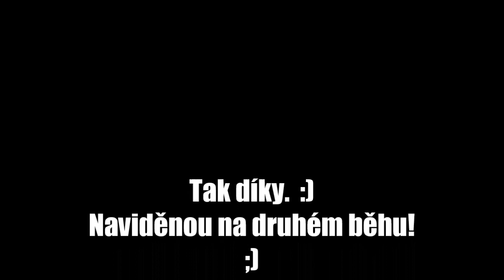Letní tábor Spálený mlýn - Stunt Show Richard Mošna 2015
Camera - Václav Křovina
Rider, Video Edit - Richard Mošna
By Team Nitro FiFox